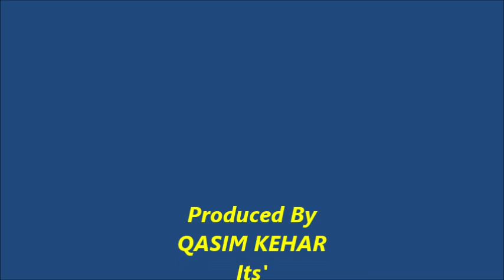Wasand Ali Mahar, Broadcaster/Sr.Producer PBC @ Hot FM 105 Larkana.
A radio talk show "Indus Aroma" on Pakistan s' largest FM radio network, Hot FM radio network s' Larkana Station, Hot FM 105 Larkana.
Host: Qasim Kehar
Guest: Wasand Ali Mahar Broadcaster/Sr.Producer Of Radio Pakistan.